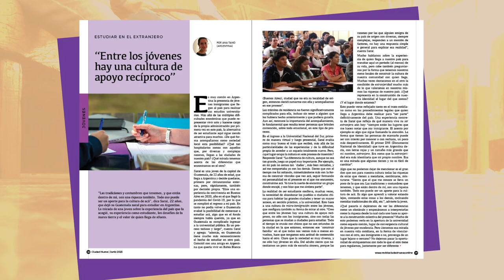Año 2 - N° 5 - Junio 2023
Forzadas o por elección, las migraciones atraviesan a las sociedades latinoamericanas y particularmente a los países del Cono Sur. Reflexiones de personas que acompañan a quienes han dejado su tierra y experiencias en primera persona permiten conocer y dimensionar un fenómeno que desafía a ensanchar el corazón.

Accede a disfruta de los contenidos y comparte a través de tus redes.
Todos construimos esta Ciudad Nueva.